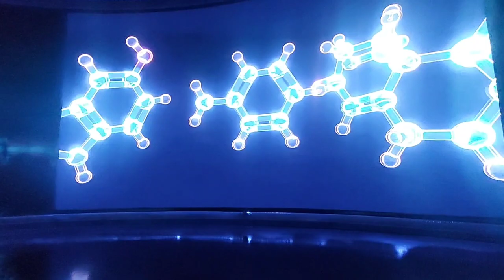COS'È IL METAVERSO ?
VIAGGIO NEL METAVERSO